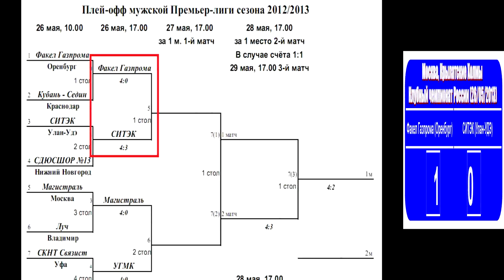Vladimir SAMSONOV vs LI Yang 1/4 Russian Premier League Playoff Table Tennis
Russian Club Championships 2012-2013 Men's Premier League Playoff 1/4
Moscow, Table Tennis Center Krylatskoe, May 26, 2013.
Fakel Gazproma (Orenburg) - SITEK (Ulan-Ude)
Vladimir SAMSONOV (Fakel Gazproma) - LI Yang (SITEK)
Клубный чемпионат России сезона 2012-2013 Мужская Премьер-лига Плей-офф 1/4
Москва, Центр настольного тенниса в Крылатском, 26 мая 2013 года
Факел Газпрома (Оренбург) - СИТЭК (Улан-Удэ)
Владимир САМСОНОВ (Факел Газпрома) - ЛИ Янг (СИТЭК) .